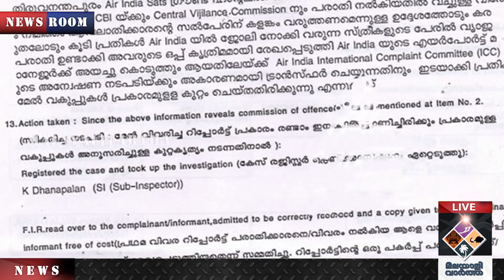"SWAPNA സ്വപ്‌നയ്ക്ക് അന്വേഷണ ഉദ്യോഗസ്ഥരുടെ ഗുഡ് സര്‍ട്ടിഫിക്കറ്റ്‌"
എയർഇന്ത്യ സാറ്റ്സിലെ ജീവനക്കാരിയായിരുന്നപ്പോഴാണ് സ്വപ്ന എയർ ഇന്ത്യ ഉദ്യോഗസ്ഥനെ കളളക്കേസിൽ പെടുത്താൻ ...